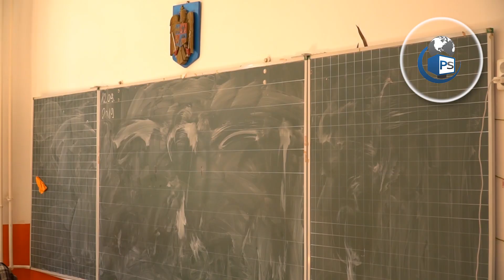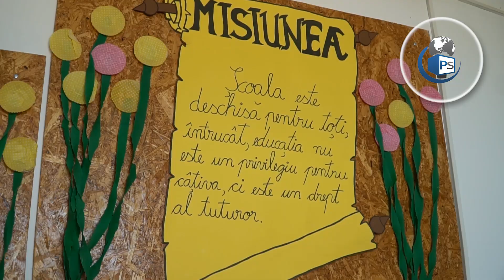Videoreportaj - Învățătoarea a dat cu spray lacrimogen în clasă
Învățătoarea a dat cu spray lacrimogen în clasă. Ce spun părinții elevilor și autoritățile